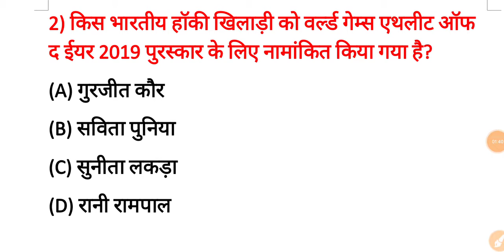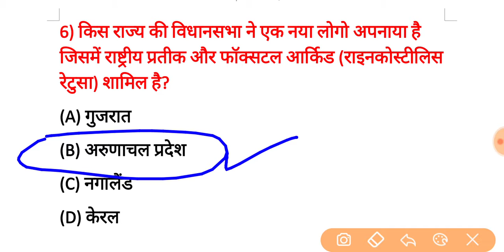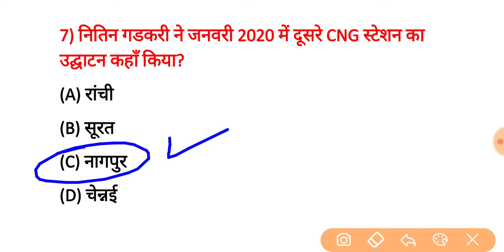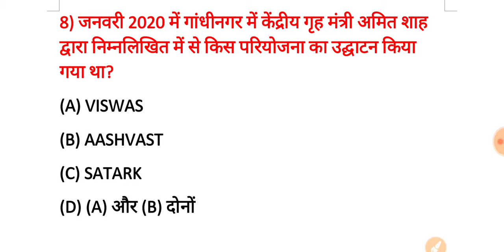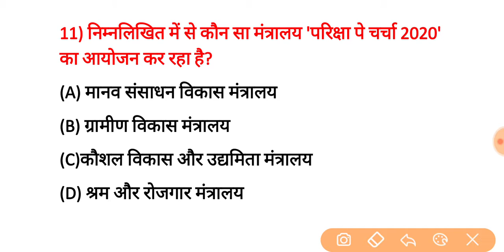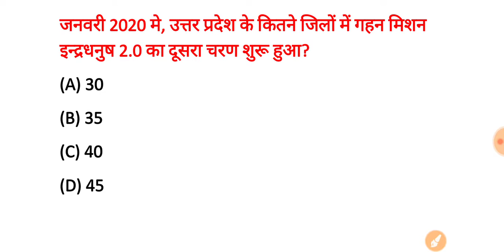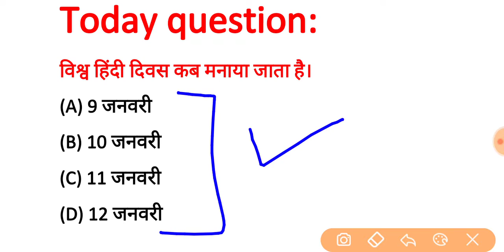13 january 2020 current affairs | current affairs in hindi